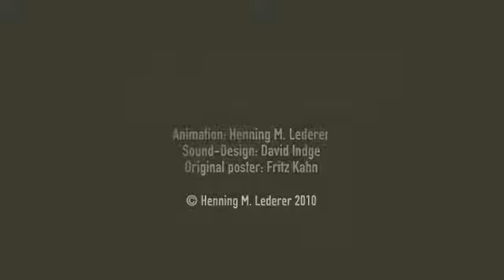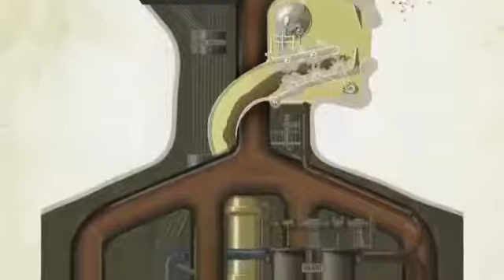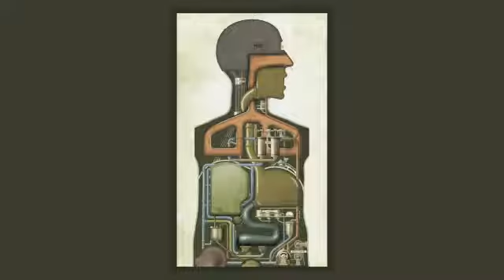Vücudumuz fabrika olsaydı ne olurdu ?